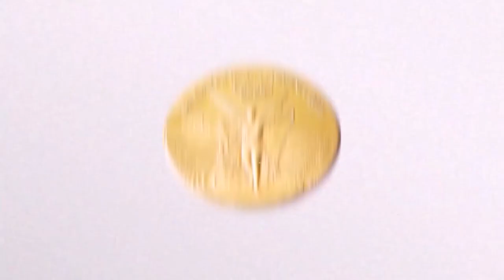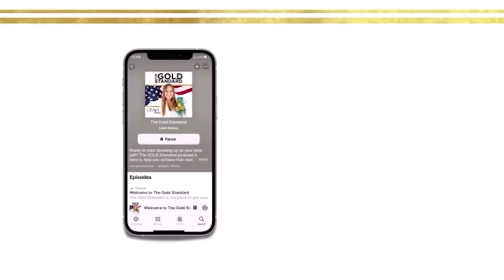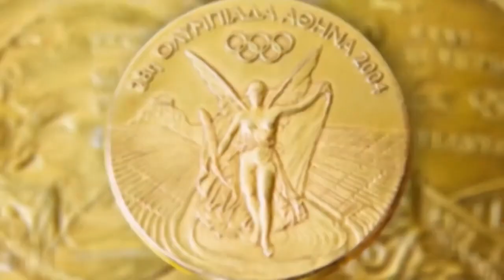The Gold Standard | Interviewing Kelly Gunther | Olympic Speed Skater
Explore the thrilling world of speed skating with Kelly Gunther! 🏅 Join us as we delve into the remarkable journey of this exceptional speed skater. She struggled with a learning disability, overcame the odds against her, came back from a horrific skating injury, and refused to give up until she made it to the Olympics. From the icy tracks to the pinnacle of success, Kelly's story is one of dedication, passion, and triumph. 🌬️⛸️ Whether you're a speed skating enthusiast or just curious about the world of professional athletes, th story and career of Kelly Gunther will inspire you to believe for more and remind you that you can overcome any setback. Hit play, lace up your virtual skates, and glide into the incredible world of speed skating excellence! 🚀